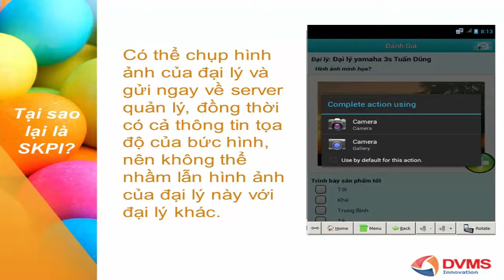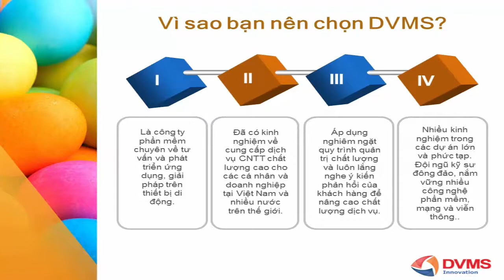SKPI Hệ thống đánh giá đại lý, chi nhánh, cửa hàng thông minh trên smartphone và tablet